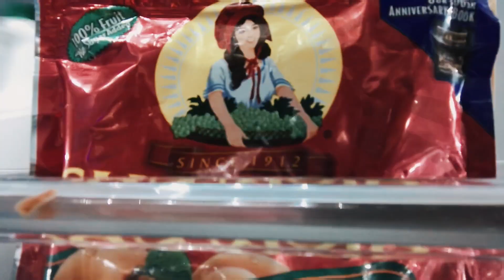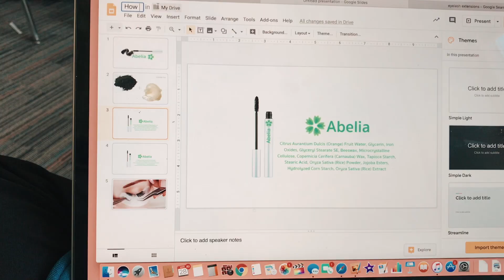Inside look at the life of a Student Athlete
I made this video for one of my classes during the school year, enjoyyy!